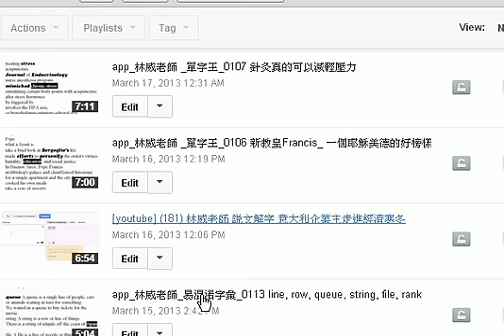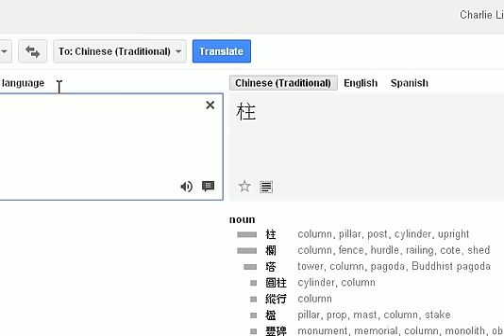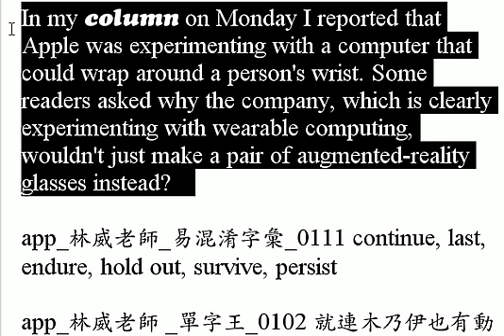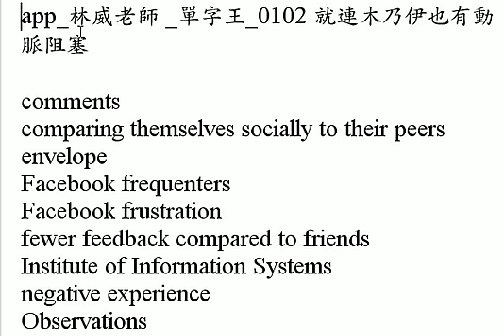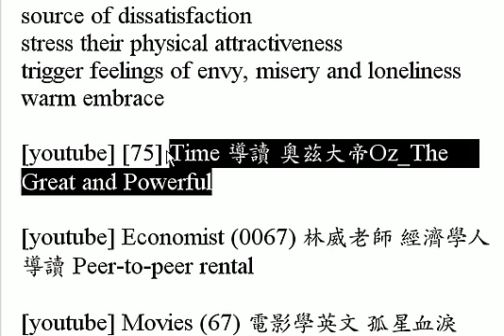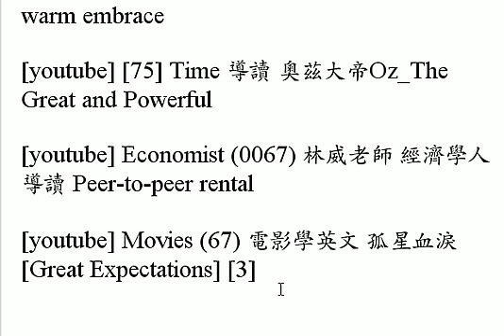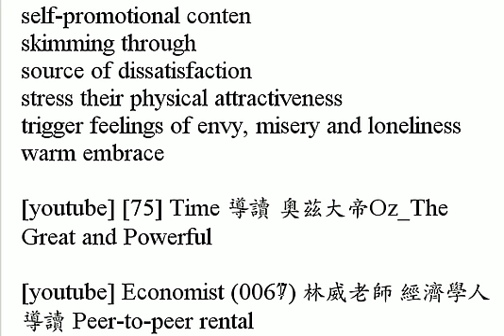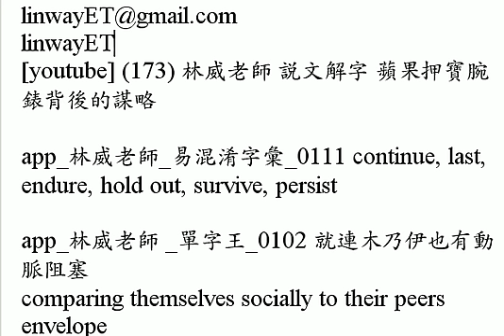林威老師 app [今日課程]2013.3.18